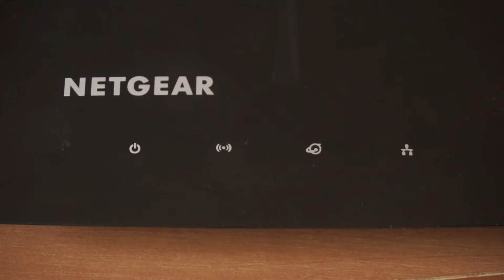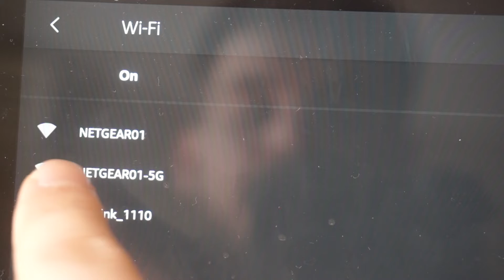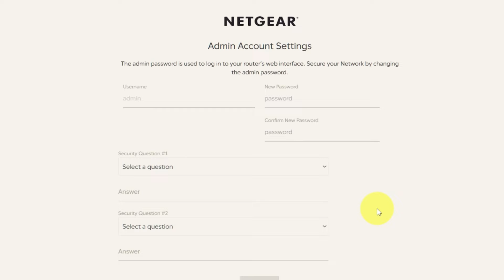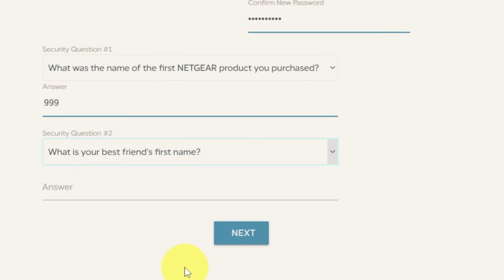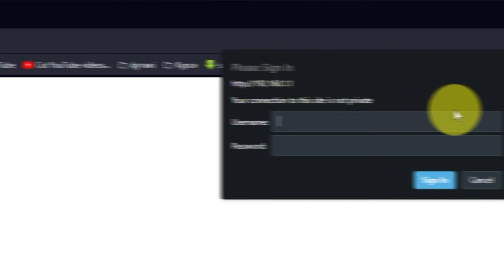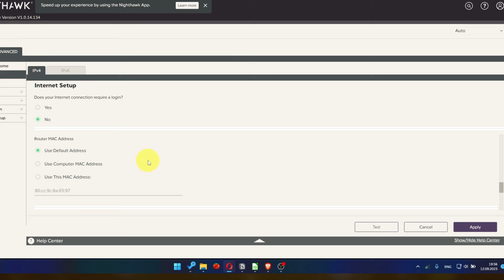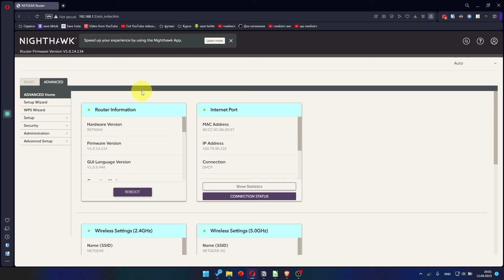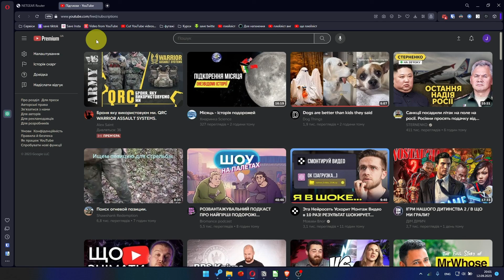✅ How to Set Up NETGEAR Nighthawk RAX48 | NETGEAR Nighthawk AX6 6-Stream AX5200 WiFi 6 Router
In this video, I will show you how to set up NETGEAR RAX48. First, I will show you in detail how to connect computer to router with ethernet cable. Then  how to login into your routers setting. How to set Wifi Password, how to change WiFi name and password and how to reset a router.

🟡BTC: bc1q6lxzusxt27nl25fwcluw7g72uveat2gr7q4as7
🟡ETH: 0xA93CabcE97Ec2c20fc08382283a2CC95d6579EFB
🟡USDT (TRC20): TANkFPkipQ66cFacAe85PiZSq6cEJfBBRQ
🟡USDT (ERC20): 0xA93CabcE97Ec2c20fc08382283a2CC95d6579EFB

Chapters:
00:00 – Intro
00:21 – Connect the router Netgear RAX48
01:21 – Reset settings on the router Netgear RAX48
01:53 – Install the router Netgear RAX48
03:10 – Setup the router Netgear RAX48

Gaming firmware – coming soon
Via the Nighthawk app  – coming soon

How to install the router Netgear
how to setup router after reset Netgear
how to set up router after factory reset Netgear
how to setup a wifi router Netgear
how to set up an internet router Netgear
how to set up a new router Netgear